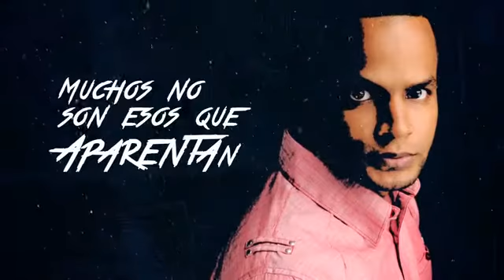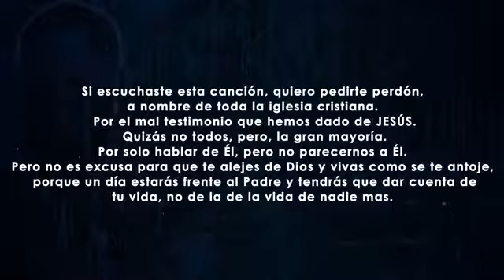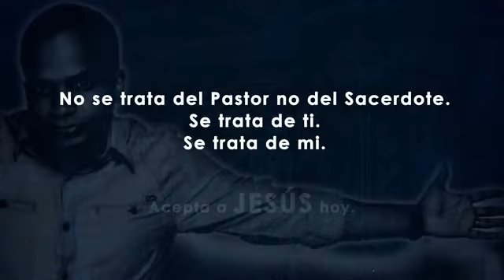Ariel Ramirez - Perdon*